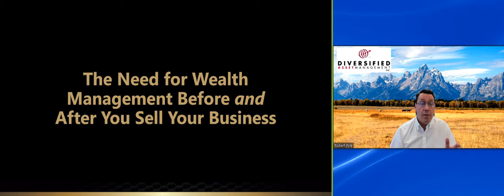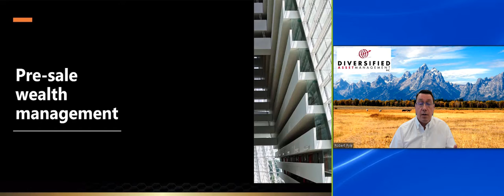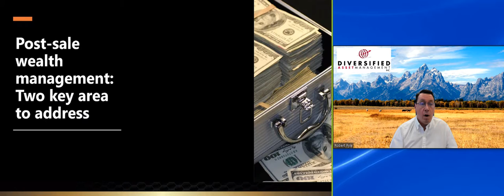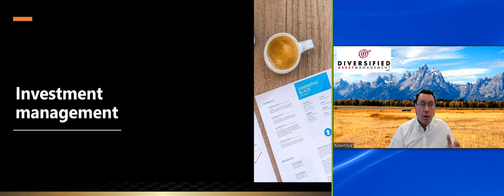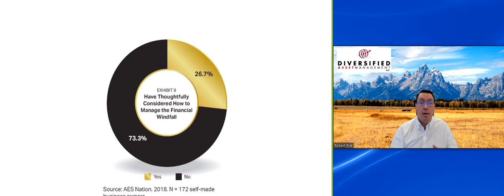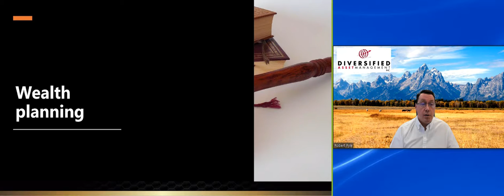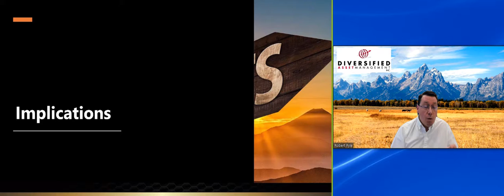The Need for Wealth Management Before and After You Sell Your Business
Congratulations—you’re selling your business for big bucks! Have you planned for the big windfall that’s coming your way? If not, you may be putting your financial future at risk. Here’s how to make sure you’re set up for success.